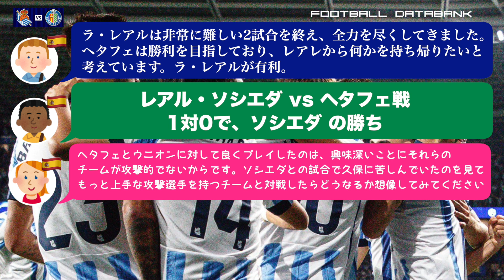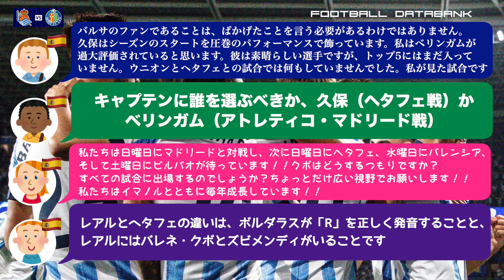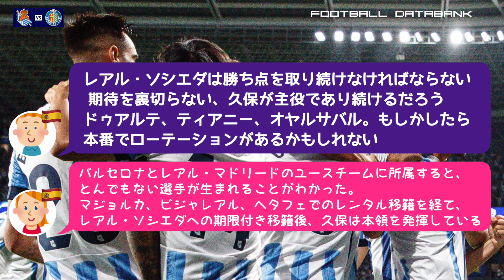【久保建英ヘタフェ戦前の 海外の反応！】監督とファンはどう思っているのか？ボルダラスは？ソシエダ対ヘタフェ戦前の声。世界の反応。第6節。2023-24。TAKE・KUBO。タケ・クボ。古巣対決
今回は、タケの古巣ヘタフェ決戦前のボルダラス監督・イマノール監督や海外のファンの声、海外の反応を集めてみましたので、是非、ご覧ください♬
ソシエダ対ヘタフェ戦。ラ・リーガ第6節。
TAKE・KUBO。タケ・クボ。
いろんな事が見えてきますよ！
是非、ご自身の予想と比べながら見て、楽しんでください♫
サッカーが詳しい方は、ぜひ、スタッツから判る解説コメントをお願いしまーす！

試合を見た後、STATSを見て確認！
STATS確認した後に、もう一度、試合を見て、再度確認するのもいとをかし！

【関連動画】
【久保建英 インテル戦後（海外の反応）】ソシエダファンはどう思っているのか？ソシエダ対インテル戦後の声。世界の反応。CL。チャンピオンズリーグ。TAKE・KUBO。タケ・クボ

【久保建英 イタリアの反応！】海外の反応。インテルファンはどう思っているのか？インザーキも警戒・ソシエダ対インテル戦前の声。世界の反応。CL。チャンピオンズリーグ。TAKE・KUBO。タケ・クボ

【久保建英 海外の反応】メッシ？買い戻せ！世界の声。アンチェロッティも賞賛・ソシエダ対レアル・マドリード戦後の声。世界の反応。第5節。2023-24。TAKE・KUBO。タケ・クボ

【久保建英 海外の反応！】マドリディスタはどう思っているのか？アンチェロッティも警戒・ソシエダ対レアル・マドリード戦前の声。世界の反応。第5節。2023-24。TAKE・KUBO。タケ・クボ

【久保建英 衝撃！ラ・リーガ2位に！】ソシエダ対レアル・マドリード戦スタッツ・STATSチーム＆ライバル比較。シーズンランキング。第5節。2023-24。TAKE・KUBO。タケ・クボ

【久保建英マドリー戦への軌跡（映像企画）】ソシエダ対レアル・マドリード戦前夜企画。第33節。2022-23。TAKE・KUBO。タケ・クボ

【久保建英 メディアの中にタケアンチがいましたw。全選手採点・評価】タケトップ下で無双。日本対トルコ戦。日本代表・国際親善試合。RATING。STATS比較。TAKE・KUBO。タケ・クボ

【久保建英 どこに忖度?w驚きの違いをどうぞ！採点・評価】タケ20分２アシスト。日本対ドイツ戦。日本代表・国際親善試合。RATING。STATS比較。TAKE・KUBO。タケ・クボ

【久保建英ラ・リーガベスト10内確定！何位？シーズンランキング！第4節終了時点】シーズンデータ・ソシエダ対グラナダ戦後・スタッツ・STATS。23-24。TAKE・KUBO。タケ・クボ

【久保建英 なんとラ・リーガ暫定３位に！もはやではなく既にワールドクラス】ソシエダ対グラナダ戦スタッツ・STATSチーム＆ライバル比較。第4節。2023-24。TAKE・KUBO。タケ・クボ

【久保建英 とうとう右ウィングの頂点に！しかし凄い・・ラ・リーガランキング！第3節終了時点】シーズンデータ・ソシエダ対ラスパルマス戦後・スタッツ・STATS。23-24。TAKE・KUBO。タケ・クボ

【久保建英 機械式と人間の評価乖離調査！特別編】ソシエダ対ラス・パルマス戦スタッツ・STATSチーム＆ライバル比較。第3節。2023-24。TAKE・KUBO。タケ・クボ

【久保建英 RATINGラ・リーガランキング＆チーム内ランク！第2節終了時点】シーズンランク・ソシエダ対セルタ戦後・スタッツ・STATSチーム。2023-24。TAKE・KUBO。タケ・クボ

【久保建英 もはや誰も驚かない２戦連続MOM！】ソシエダ対セルタ戦スタッツ・STATSチーム＆ライバル徹底比較。第2節。2023-24。TAKE・KUBO。タケ・クボ

【久保建英 貫禄のラ・リーガランキング＆チーム内ランク！第1節終了時点】シーズンランク・ソシエダ対ジローナ戦後・スタッツ・STATSチーム。第1節。2023-24。TAKE・KUBO。タケ・クボ

【久保建英 開幕戦で覚醒を証明するタケ！】ソシエダ対ジローナ戦スタッツ・STATSチーム＆ライバル徹底比較。第1節。2023-24。TAKE・KUBO。タケ・クボ

【久保VS建英タケを復習して開幕に備えよう！】19年から23年シーズンまでスタッツ比較。ソシエダ/マジョルカ/ビジャレアル/ヘタフェ在籍時STATS徹底比較。TAKE・KUBO。タケ・クボ

【久保建英 プレ初アシスト！（映像）ベティス戦】ソシエダ対ベティス。プレマッチ。2023-24。TAKE・KUBO。タケ・クボ。メンデス

【驚きの結果😲⁉️】数字で実力を比較検証 久保建英対デンベレ移籍後釜AI選出をデータでスタッツ比較STATS。2022-23。TAKE・KUBO。タケ・クボ。バルセロナ

【久保建英の全てを知りたい・語り合いたい方々へ！】タケファンの会始動します♪メンバーシップ登録後、DISCORDで、みんなと繋がりましょう♫スタッツ・STATS。TAKE・KUBO。タケ・クボ

【久保建英 ペルー戦が、つまらなかった方へ！】日本代表戦。エルサルバドル戦。2022-23。TAKE・KUBO。タケ・クボ。

【久保建英 代表戦次元の違う領域に到達した感！】日本対エルサルバドル戦スタッツ（STATS）。キリンカップ。2023。TAKE・KUBO。タケ・クボ

【久保建英 史上初？世界ランクで成績比較分析（日本代表）】これまで無かった？リーグ間をまたぐ夢の企画。スタッツ。STATS。2022-23。TAKE・KUBO。タケ・クボ。代表戦。エルサルバドル戦

【久保建英 対 21歳グリーズマン スタッツ検証（ソシエダ在籍時）】TAKE VS Griezmann STATS 徹底比較。2022-23。TAKE・KUBO。タケ・クボ

【意外？OR 順当？】久保建英 対 21歳ウーデゴール ソシエダスタッツ検証！】TAKE VS Ødegaard STATS 徹底比較。2022-23。TAKE・KUBO。タケ・クボ

【久保建英 チーム全選手調査。移籍金トップ100入りおめでとう記念！】タケはチーム内で、どれだけの年棒ランクで、どれだけ貢献したのか？ソシエダ。市場価値。2022-23。TAKE・KUBO。タケ・クボ

【驚きの結果】久保建英 対 ウーデゴール ソシエダスタッツ検証！】移籍前成績比較。TAKE VS Ødegaard STATS 徹底比較。第23節まで。2022-23。TAKE・KUBO。タケ・クボ。

【久保建英 シルバとタケの物語（映像企画）！】ダビド・シルバ契約延長記念保存版。ソシエダ。2022-23。TAKE・KUBO。タケ・クボ。ザ・ムービーシリーズ。the movie series

【久保建英マドリー戦後の余韻に浸ろう（映像企画）】ソシエダ対レアル・マドリード戦後企画。第33節。2022-23。TAKE・KUBO。タケ・クボ

【久保建英 いよいよワールドクラスの高みへ！】ソシエダ対オサスナ戦STATSチーム＆ライバル徹底比較。第32節。2022-23。TAKE・KUBO。タケ・クボ。シルバ。メンデス。セルロート

【久保建英 オサスナ戦で注目してほしい5点！】ソシエダ対オサスナ戦事前懸念事項調査。第32節。2022-23。TAKE・KUBO。タケ・クボ。シルバ。メンデス。セルロート。

【久保建英 期待が大きいからでしょうか？！】ソシエダ対ベティス戦STATSチーム＆ライバル徹底比較。第31節。2022-23。TAKE・KUBO。タケ・クボ。シルバ。メンデス。セルロート。オヤルサバル

【久保建英 ビッククラブ移籍は本当なのか？！】ソシエダタケ代役STATS徹底比較。第30節まで。2022-23。TAKE・KUBO。タケ・クボ。レアル・マドリード。バルセロナ

【久保建英 さすが短時間でも際立った数字！】ソシエダ対ラージョ戦STATSチーム＆ライバル徹底比較。第30節。2022-23。TAKE・KUBO。タケ・クボ。シルバ。オオヤルサバル。セルロート。

【久保建英の現在地・ラリーガ全選手スタッツ調査】ソシエダ　STATS徹底比較。第29節まで。2022-23。TAKE・KUBO。タケ・クボ。シルバ。メンデス。セルロート。

【久保建英 ビックリ！U17試合に現れたーーw】FC東京試合　ソシエダ主催試合　STATS TAKE・KUBO。タケ・クボ。